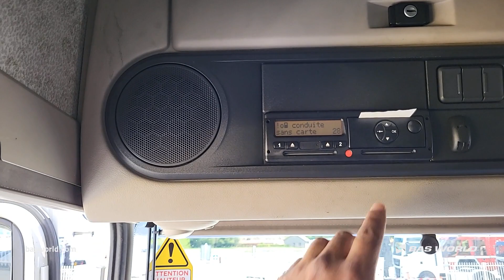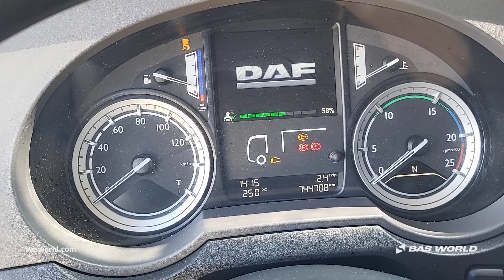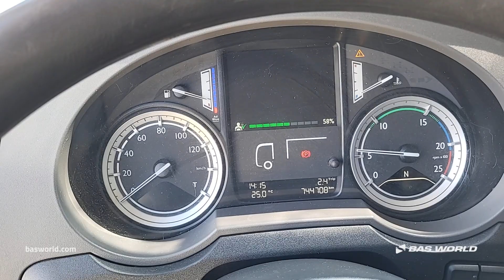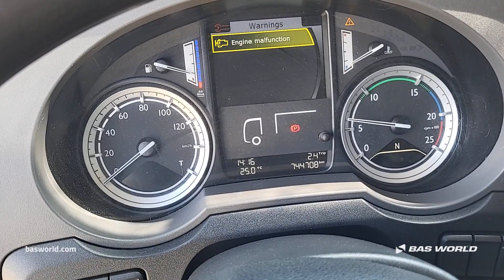DAF XF 460 - 2015 - BAS World